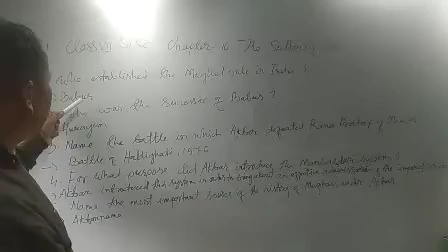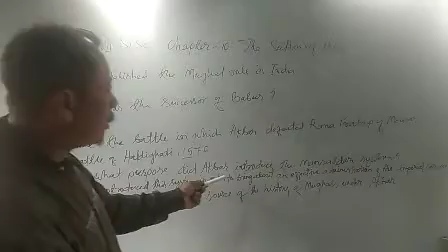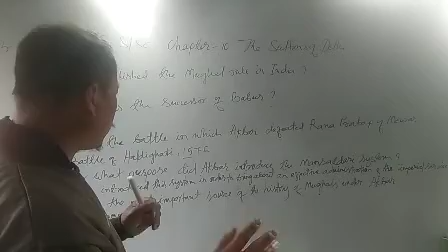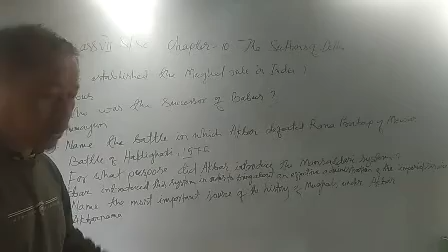SIR BASANTA CLASS VII S.SC CHAPTER -10 REVISION